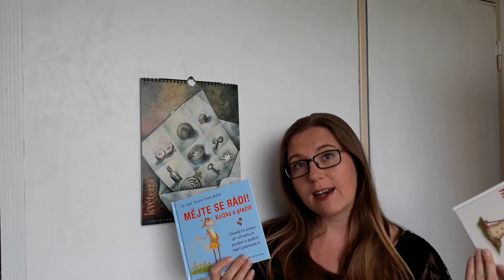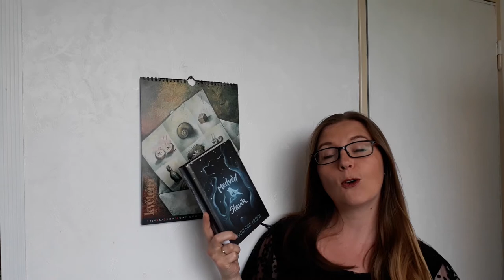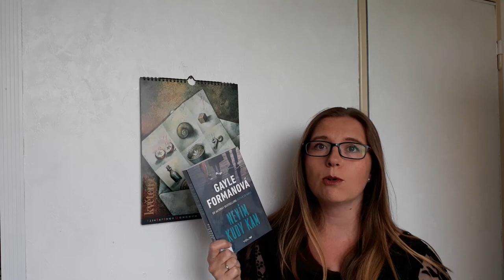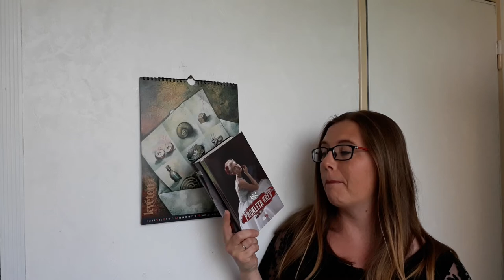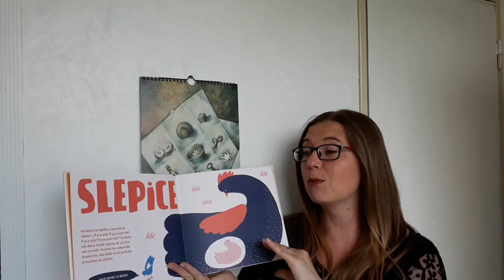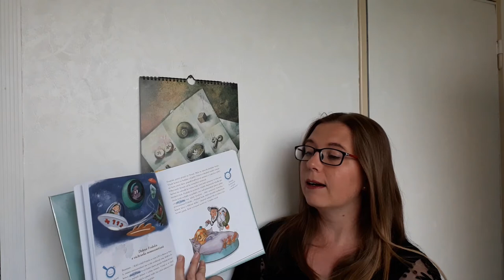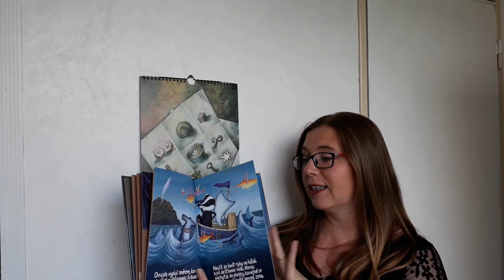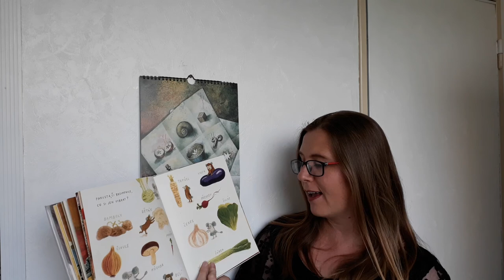Přečteno březen 2019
Ahoj, březen byl na čtení poměrně plodný měsíc. Je tam celkem 17 kousků a to skutečně není málo. Jak to máte s počtem přečtených knížek vy?

Knihy zmíněné ve videu:
Podivuhodný život osamělého pošťáka: Dénise Thériault (Plus, 2017)
Knížky o přežití. Hlavu vzhůru: Claudia Cross-Müller (Grada, 2011)
Knížky o přežití. Mějte se rádi: Claudia Cross-Müller (Grada, 2017)
Emil se stydí: Aurélie Chien Chow Chine (Albatros, 2018)
Emil je smutný: Aurélie Chien Chow Chine (Albatros, 2018)
Matka: Karel Čapek (Československý spisovatel, 1958)
Noc na Karlštejně: Jaroslav Vrchlický (Rodina, 1930?)
Medvěd a slavík: Katherine Arden (King Cool, 2018)
Nevím kudy kam: Gayle Forman (Youli, 2019)
Oba na konci zemřou: Adam Silvera (CooBoo, 2018)
Prokletá krev: Ange (CooBoo, 2018)
Proč řve lev na leva: Petra Bartíková (Albatros, 2018)
Tady jsme doma: Oliver Jeffers (Pikola, 2019)
Den, kdy voskovky řekly dost: Drew Daywalt, Oliver Jeffers (Pikola, 2019)
Pohádko hrátky: Sandra Grimm (Fragment, 2018)
Jezevec Chrujda prochází divočinou: Petr Stančík (Meander, 2018)
Pampe a Šinka: Alžběta Skálová (Arbor Vitae, 2010)